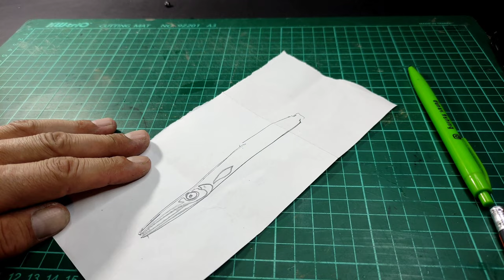Making lure from a pencil - diy fishing hacks - needle fishing lure